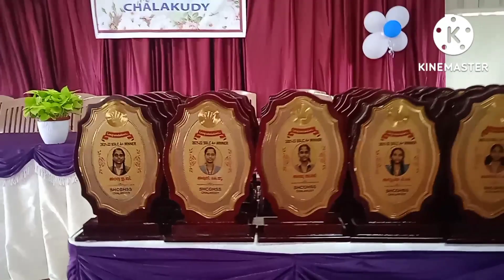TOKEN OF LOVE FOR 2021-22 SSLC WINNERS SHCGHSS CHALAKUDY